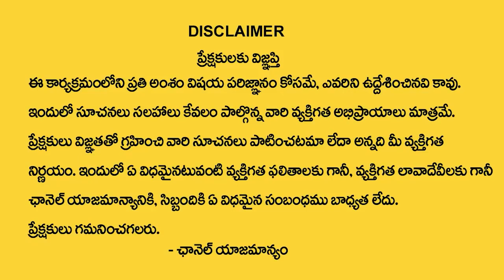ఏ కష్టాన్నైనా దూరం చేసే ఒకే ఒక్క నామం దుర్గా దేవి మంత్రం | Nittala Kiranmayi Latest Videos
ఏ కష్టాన్నైనా దూరం చేసే ఒకే ఒక్క నామం దుర్గా దేవి మంత్రం | Nittala Kiranmayi Latest Videos | Devotional World